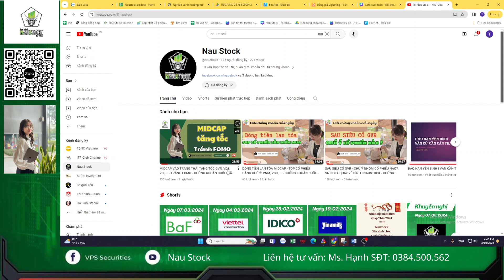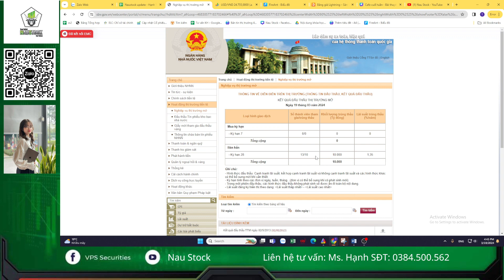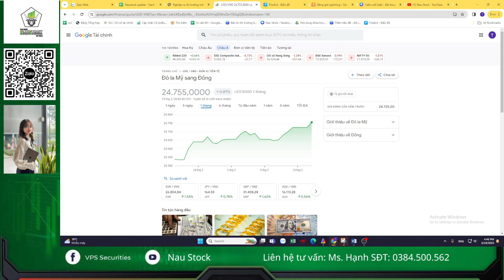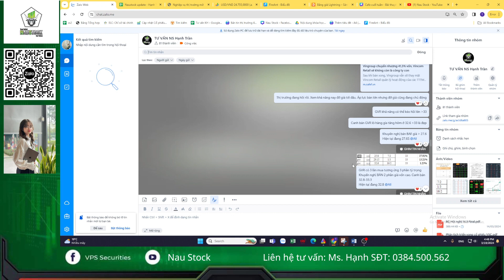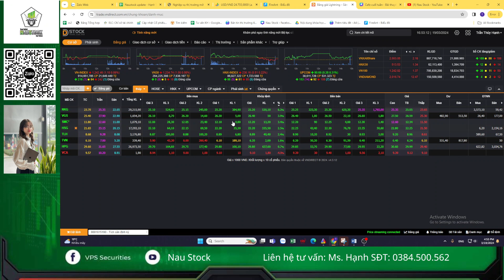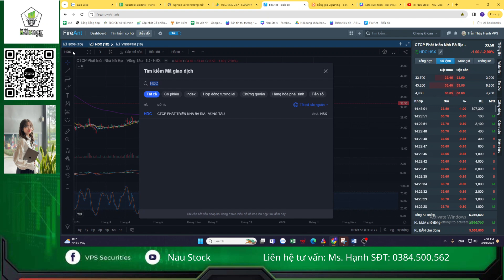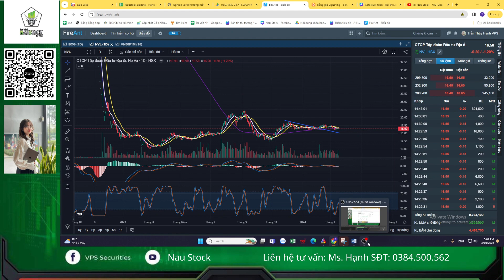THÉP KÉO - THỊ TRƯỜNG CÒN CƠ HỘI - CHỨNG KHOÁN CUỐI NGÀY NAUSTOCK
Tính đến thời điểm hiện tại là SBV đã hút 100k tỷ – tuy nhiên tỷ giá USD/VND vẫn tăng cao và chưa có dấu hiệu hạ nhiệt do đó khả năng hút thêm vẫn còn nhiều .Dự kiến tổng đợt hút lần này có thể lên 200 – 250k tỷ.
Tuy nhiên những phiên trước NHNN hút 15k tỷ nhưng nay có chút thay đổi xuống 10k tỷ thì cũng có thể ghi nhận là 1 điểm cộng...
Phiên giao dịch hôm qua 43k tỷ thì điều này thể hiện bên bán khỏe – bên mua cũng khỏe – phiên sáng có 1 số pha quét bán khá nhanh đến từ nhóm cổ phiếu leading như DGC, GVR,…
Ngoài hiện tượng leading nằm sàn ra thì có thêm 1 điểm đáng chú ý nữa đó là phiên qua có nhóm BĐS hút tiền mạnh mẽ.
Thêm vào đó phiên nay thị trường có thêm nhóm cổ phiếu thép tiếp tục hút được dòng tiền
Đánh giá dòng tiền chưa có dấu hiệu rút khỏi thị trường và vẫn nằm lại tìm kiếm cơ hội...
Chi tiết nhận định kính mời anh/chị nhà đầu tư theo dõi video
Các nội dung chính trong video:
00:00 Bố cục nội dung
01:15: Ngân hàng sắp dừng hút tín phiếu chưa?
05:55: Bất động sản dẫn sóng?
13:18: Một số mã cổ phiếu bất động sản đáng chú ý

Trần Hạnh: 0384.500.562 ID 5689 chứng khoán VPS